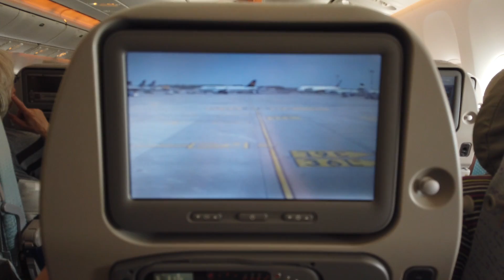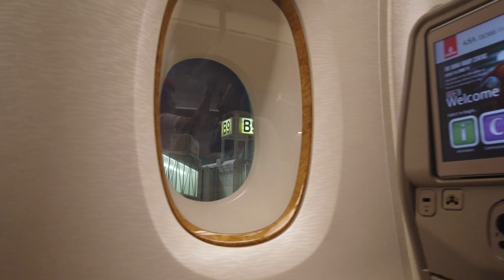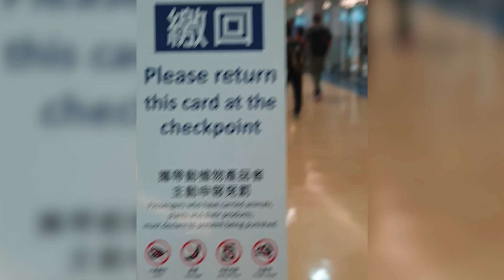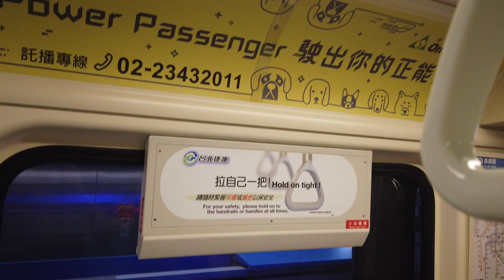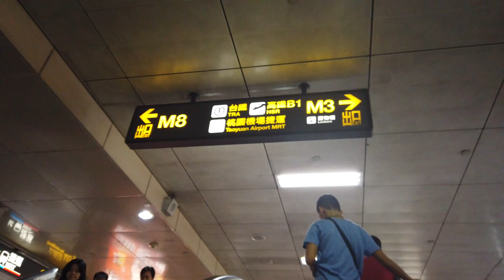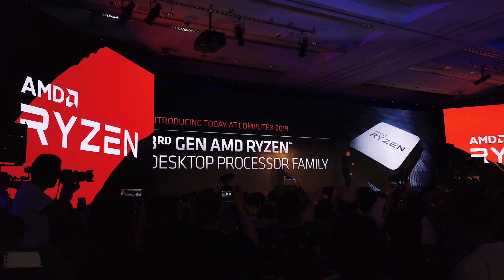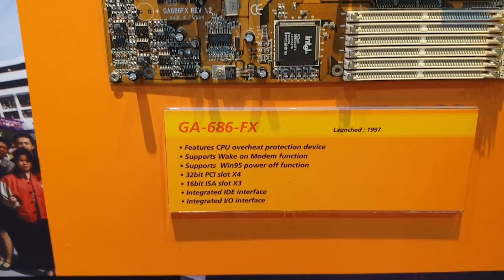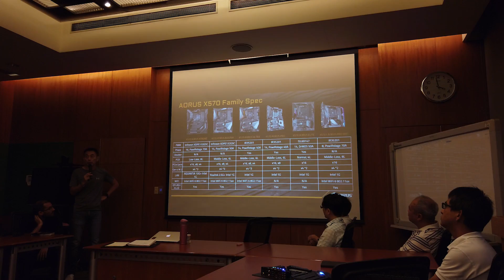Dostałem pracę na Tajwanie | Gigabyte HQ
Z Liptonem złożyliśmy wizyte w głównej  siedzibie Gigabyte.